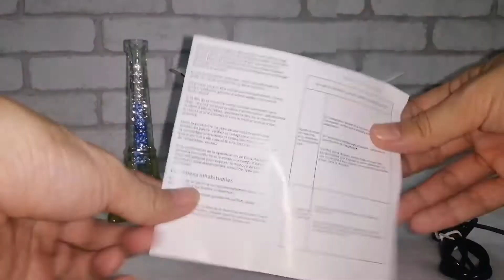Mini Wooden Humidifier | Aromatherapy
How to Operate
How to Use
Wooden Mini Humidifier